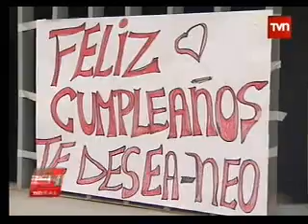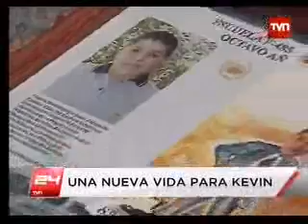corrida 5k tvn